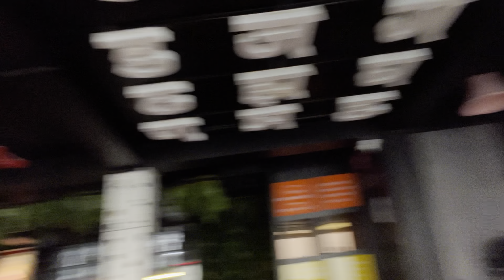Happiest after a long time!! Find out why!!!